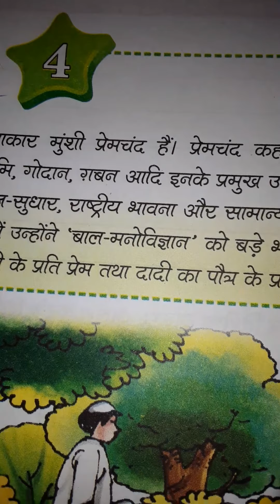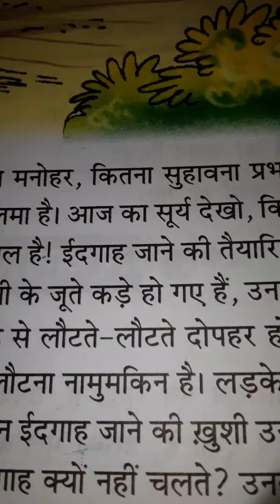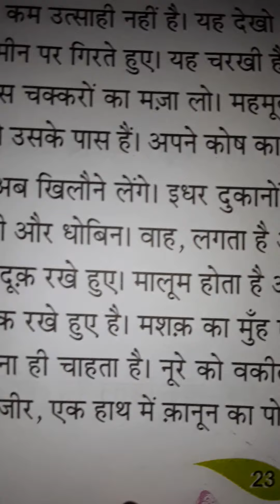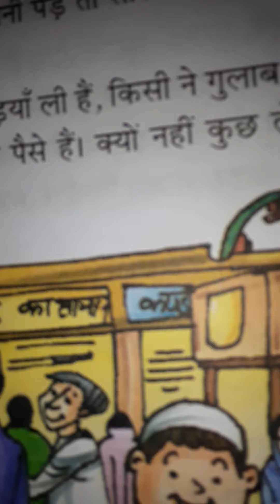Class 7 A and B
Hindi first chapter 4